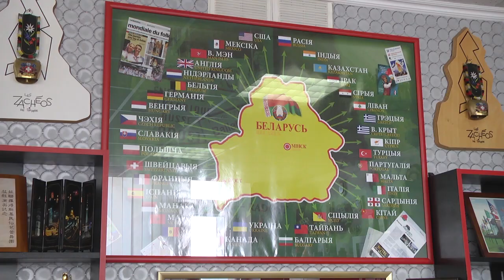2019-11-20 г. Брест. Телезнакомство: директор ГЦК А. Гарбузов. Новости на Буг-ТВ.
Журналист В. Нечаева. Оператор Г. Пекарский. П.Малашенок
Брестский городской центр культуры работает уже 32 года. Сегодня это одно из самых молодых и успешных учреждений культуры областного центра. Здесь проводятся различные развлекательные мероприятия и познавательные проекты, всего в центре насчитывается 41 творческий коллектив, 12 из них– со званиями «образцовый» и «народный». Совсем недавно Брестский городской центр культуры возглавил новый руководитель Александр Гарбузов. Какие цели перед собой и коллективом ставит  директор, и каким видит учреждение культуры в будущем, расскажем прямо сейчас.